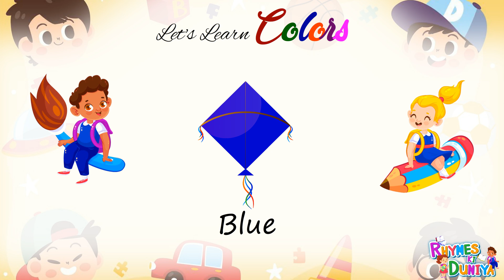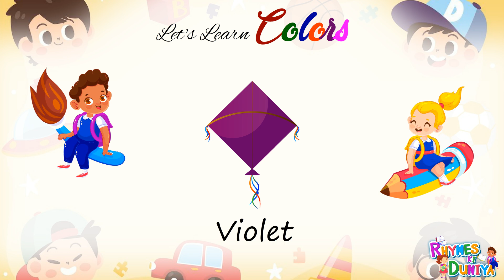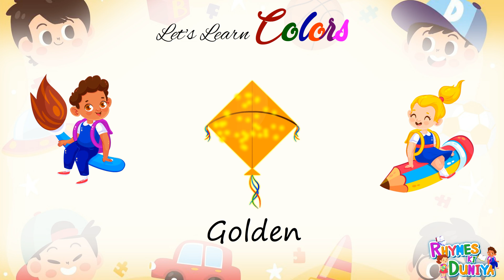Learn Colors Name In English | Color Videos For Kids | Learn to write colors name for Kids